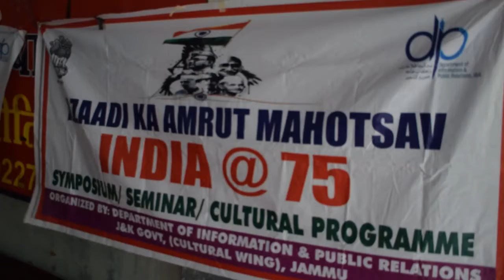Azadi Ka Amrut Mahotsav DIPR hosts cultural programme at Jagriti oldage home, Bal AshramUdhampur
Azadi Ka Amrut Mahotsav

 DIPR hosts cultural programme at Jagriti oldage home, Bal AshramUdhampur

UDHAMPUR, AUGUST-15:- Department of Information and Public Relations, District Information Centre Udhampur, in collaboration with Cultural Wing of Jammu, today organized a musical programme based on Azaadi Ka Amrut Mahotsav (India@75) celebration here in the premises of Jagriti Old Age Home and Bal Ashram.

President Jagriti Oldage home, Jugal Kishore Gupta was the chief guest, while District Information Officer, Ateeksha Sethi presided over the programme.

Artists of the Cultural Wing Jammu and District Information Centre, including Mohinder Panchairvi, Suresh Kumar, Amit Kumar, Rakesh Kumar and Balbir Singh presented a musical programme featuring patriotic and Folk songs. The cultural program was highly appreciated by the audience.

While addressing the programme, the chief guest hailed the information department for presenting such a beautiful cultural programme on Azaadi ka Amrut Mahotsav to mark the 75 years of India’s Independence. He appreciated the efforts of the Information Department for creating awareness   by means of culture and urged the Department to hold more such events in the near future also.

 Among others, Manager Rattan Chand, Cashier Des Raj also witnessed the program.